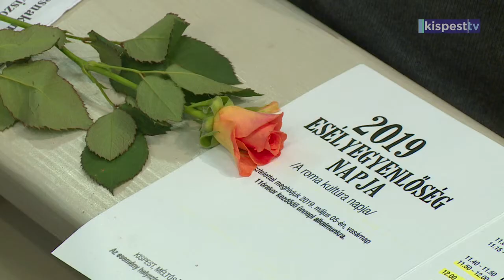2019 05 10 Esélyegyenlőség napja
Az esélyegyenlőség napját, a roma kultúra napját és az anyák napját ünnepelték a Méltóság napja templomban május első vasárnapján. A hármas ünnepre sokan jöttek el, nem csak a kerületből. Az igehirdetést Lakatos Anka tartotta, előtte pedig Iványi Miklós, a templom lelkésze mellett Vinczek György, alpolgármester mondott köszöntőt. A két részből álló programot egy közös étkezés kötötte össze, amely a roma kulináriáról szólt.